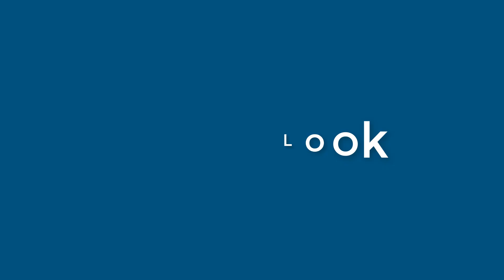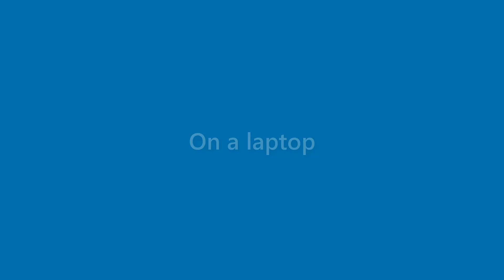Brady Bullock - appearance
Name Look - Brady Bullock - appearance. In this video we present "Brady Bullock" name look and feel in various scenarios.
This video will cover:
How does "Brady Bullock" look as a personal letterhead?
How does "Brady Bullock" look on a business card?
How does "Brady Bullock" look on a computer/laptop screen?
How does "Brady Bullock" look with different background colors?
How does "Brady Bullock" look with various fonts?